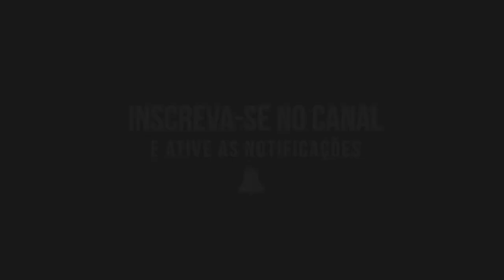🔴TOP SPEED 300 km/h ??😲😂 NA BIZ 125 DA MINHA IRMÃ